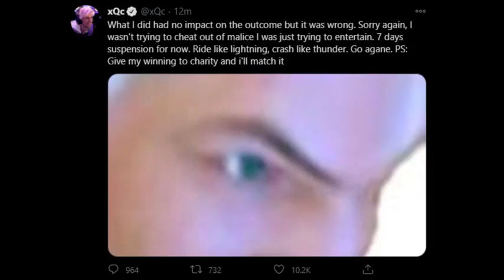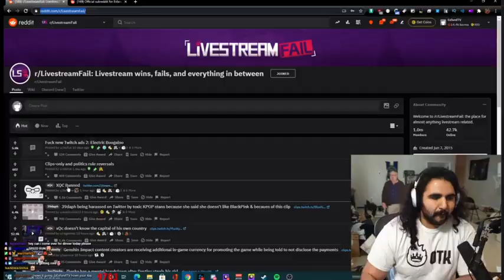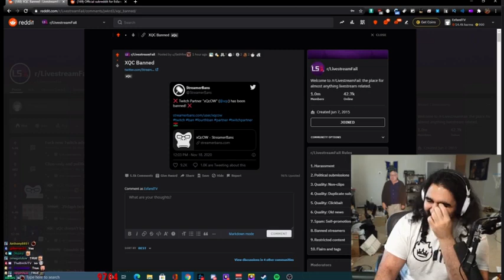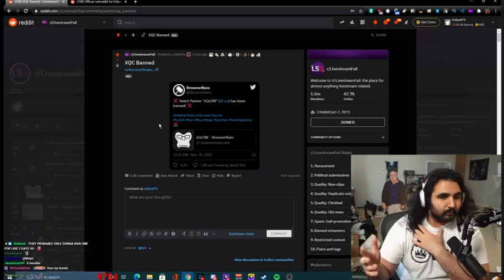streamer reaction to xqc ban with chat